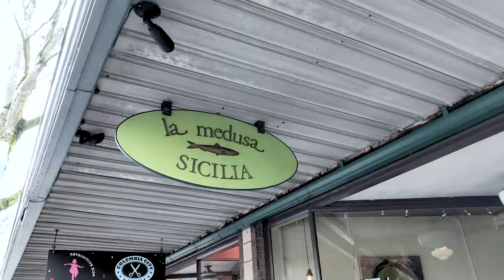Diva Dwelling | Columbia City 4453 34th Ave S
This sweet bungalow is marked by breathtaking views of the Cascade Mountains right from your living room window. Beyond the sunny main floor, there is a third bedroom and bonus room in the basement ready to offer you a flexible living experience. Plus, with a stellar location just minutes to light rail, you can be downtown or at the airport in no time. Explore Columbia City with its diverse selection of local restaurants, bars, small businesses, and even a movie theater. All just blocks away!

More Information about this home: link to site
Blog About The Neighborhood: link to listing blog